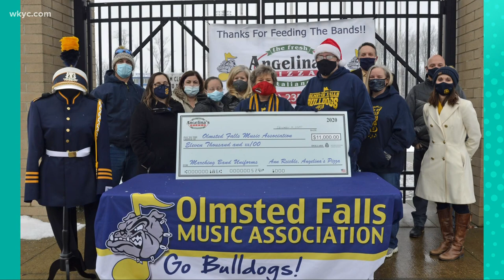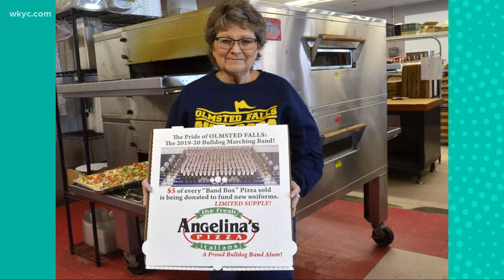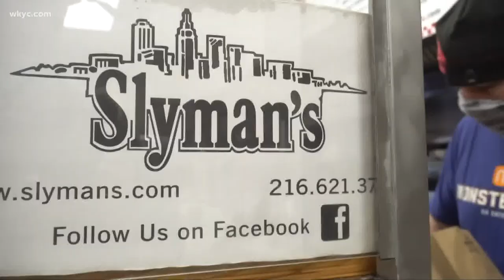How Angelina's Pizza is helping raise money for charity in Northeast Ohio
January 24, 2021: Pizza with a purpose! Angelina's Pizza is among the restaurants donating a portion of their proceeds this week to help raise money for the Ohio Restaurant Association relief fund. 3News' Jasmine Monroe explains how you can get involved